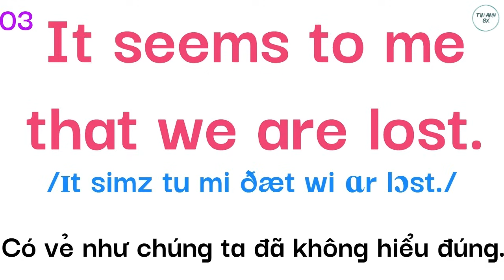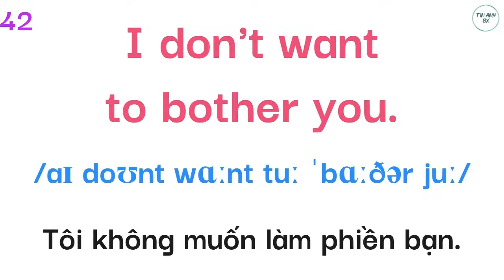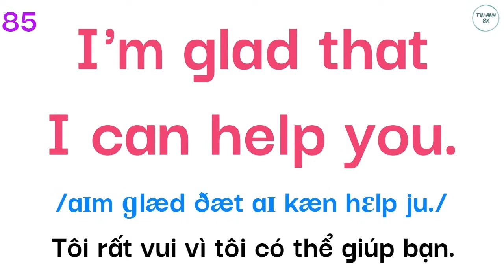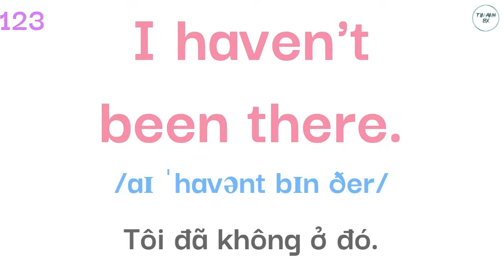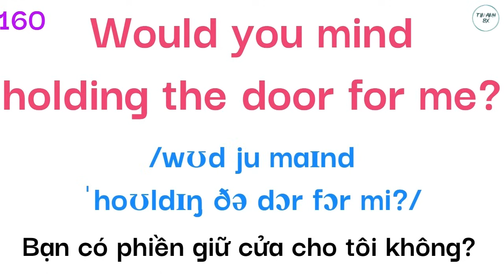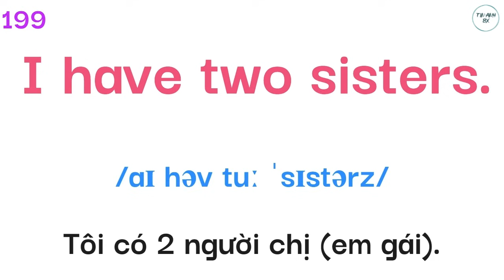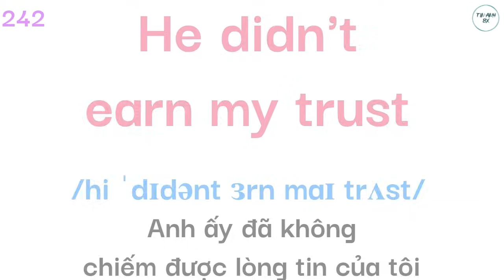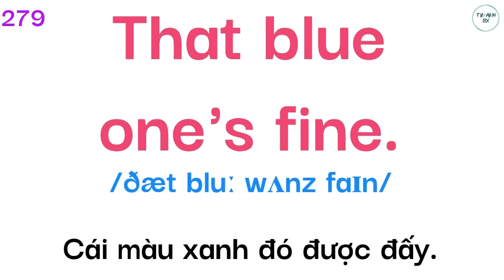Luyện Nghe Tiếng Anh Giao Tiếp Hàng Ngày | Đọc Chậm và Nhiều lần | Tập 56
Tại sao chúng ta cần phải Học Tiếng Anh Giao Tiếp hàng ngày? Vì nhiều lý do sau:
+ Thứ nhất, nó giúp cải thiện kỹ năng ngôn ngữ và sự trôi chảy. Bằng cách nói tiếng Anh mỗi ngày, bạn sẽ trở nên tự tin hơn và thoải mái hơn khi thể hiện bản thân bằng ngôn ngữ, từ đó nâng cao vốn từ vựng và kiến thức ngữ pháp của bạn.
+ Thứ hai, giao tiếp hàng ngày bằng tiếng Anh biêt được nhiều văn hóa khác nhau. Nó cung cấp một nền tảng để tương tác với mọi người từ nhiều nguồn gốc khác nhau, nuôi dưỡng sự đồng cảm và phá bỏ các rào cản.
+ Cuối cùng, tiếng Anh được công nhận rộng rãi là ngôn ngữ toàn cầu trong kinh doanh, khoa học và công nghệ. Liên tục thực hành tiếng anh giao tiếp giúp bạn có thể tham gia hiệu quả vào cộng đồng toàn cầu, mở rộng cơ hội nghề nghiệp và phát triển cá nhân.
Vì vậy, việc kết hợp giao tiếp tiếng Anh hàng ngày là rất quan trọng cho sự phát triển cá nhân và nghề nghiệp của bạn.
Danh sách các video được xem nhiều nhất:
Chân thành biết ơn các bạn đã ủng hộ kênh, giúp mình có thêm động lực làm thêm nhiều video hơn nữa bằng cách:
+ Tương tác bình luận về nội dung video.
+ Đề xuất chủ đề cho video kế tiếp.